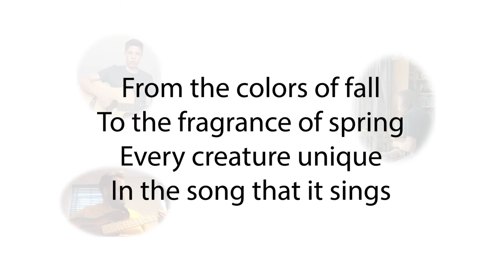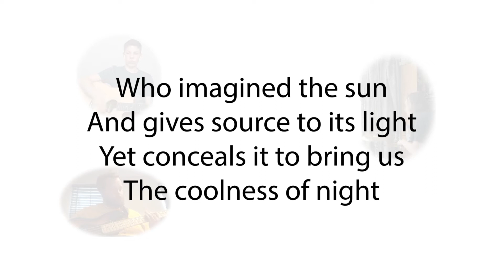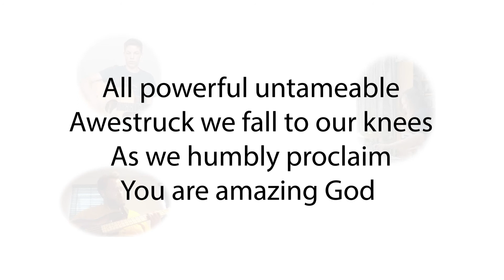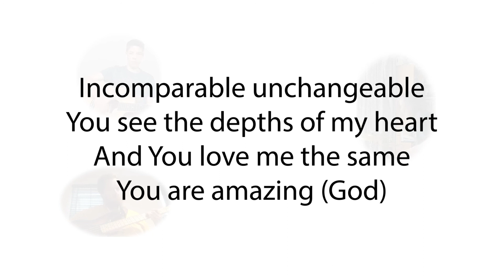Indescribable - youth band